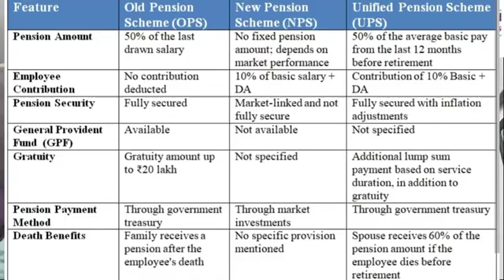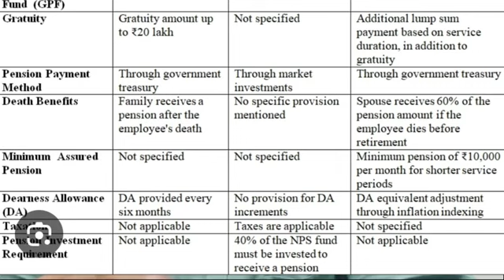UNIFIED PENSION SCHEME